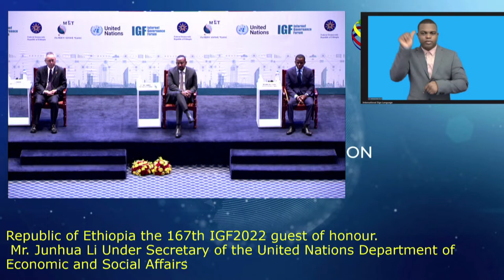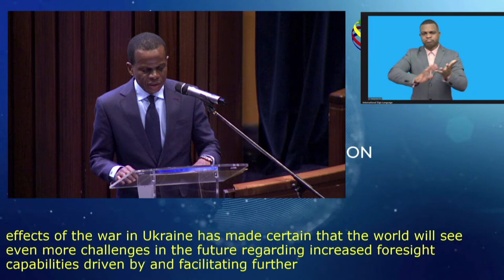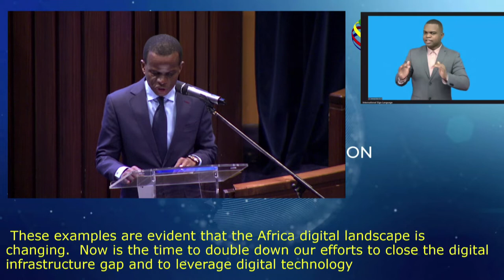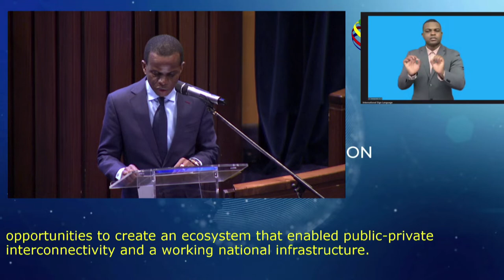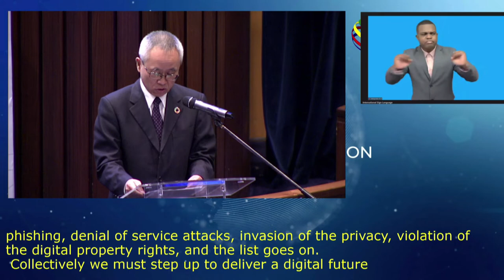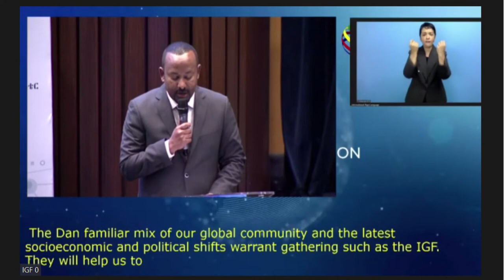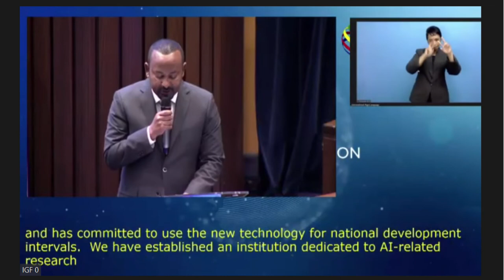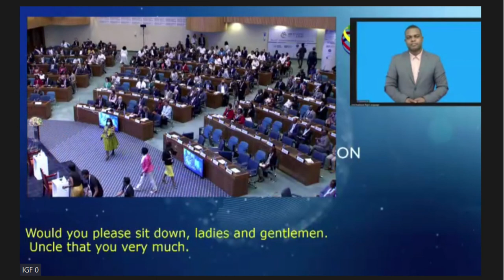IGF 2022 - Day 1 - CR1- Opening Ceremony - French